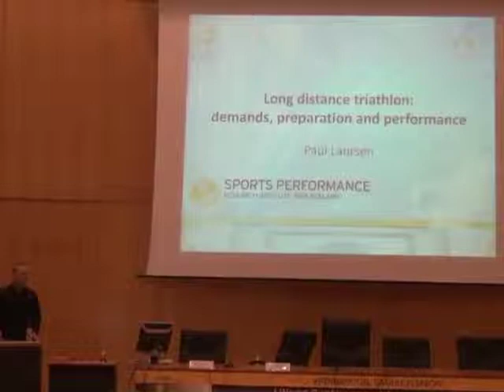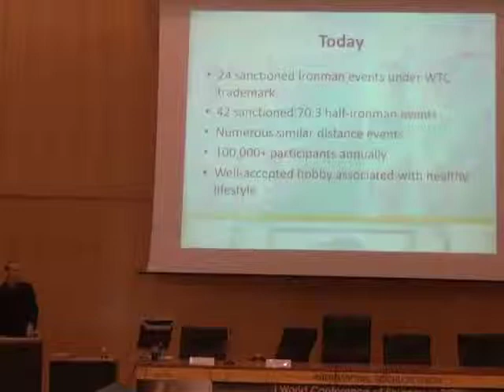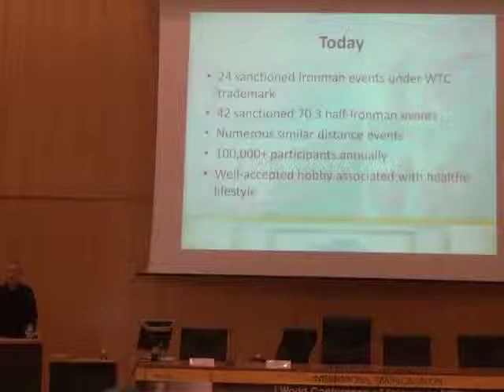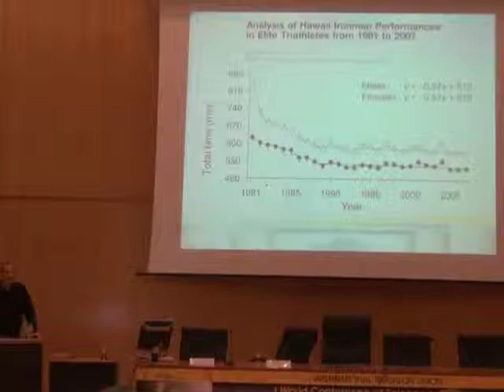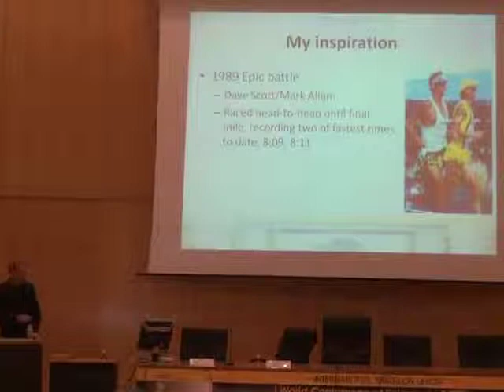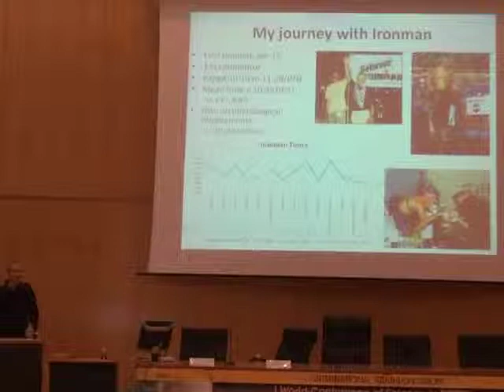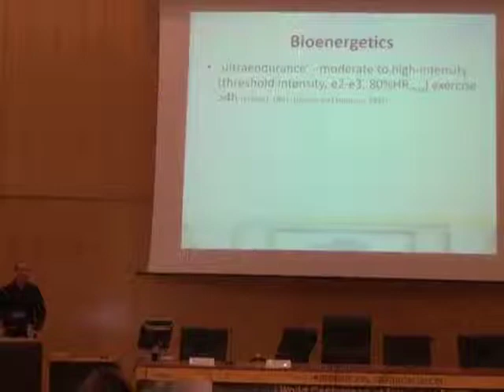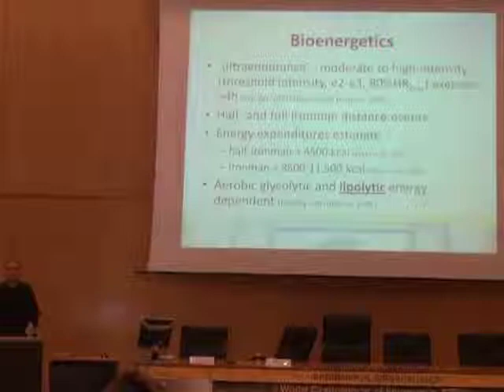Laursen Long distance triathlon demands, preparation and performance 1